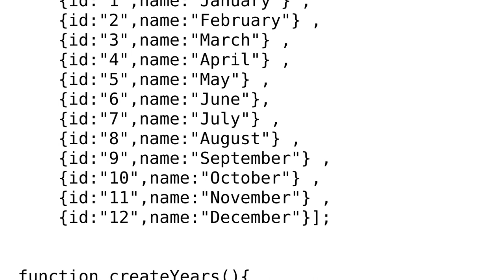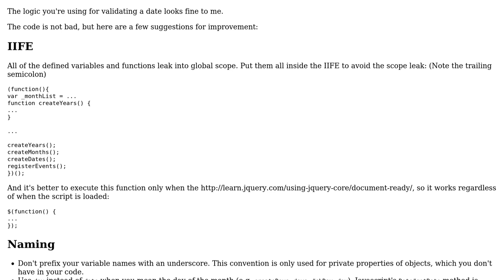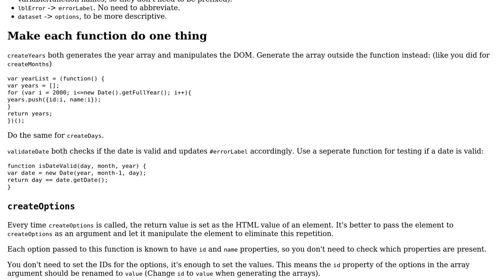Code Review: JavaScript date validation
With thanks & praise to God, and with thanks to the many people who have made this project possible! | Content (except music & images) licensed under CC BY-SA | Music | Images & others | With thanks to user Spike user Rajesh user Jamal and the Stack Exchange Network Trademarks are property of their respective owners. You are responsible for your own actions.